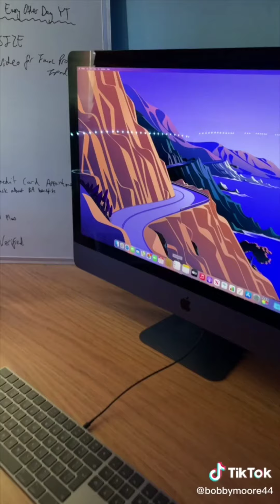Check out this Cheesy Lines 🥰😆